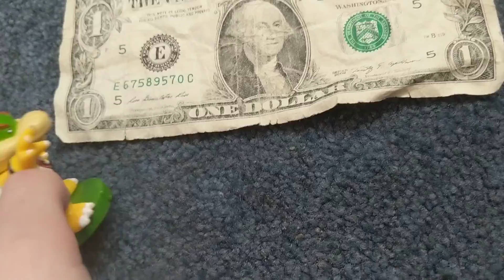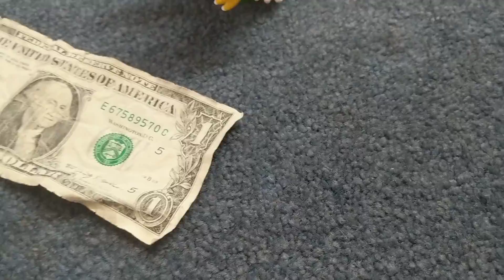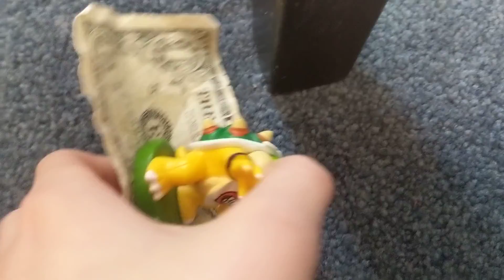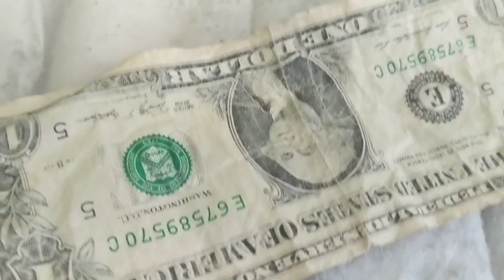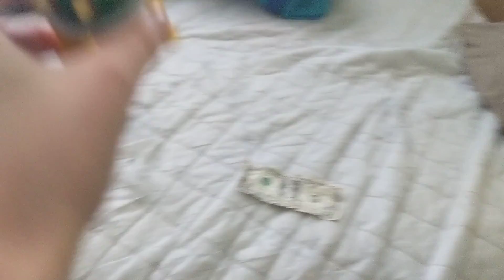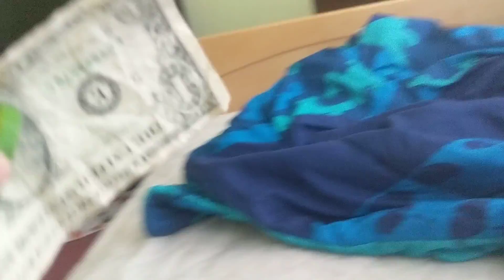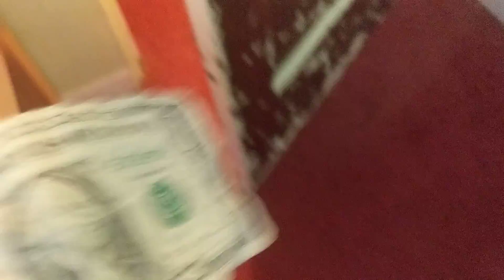the alive dollar